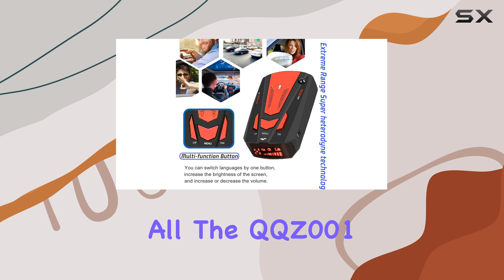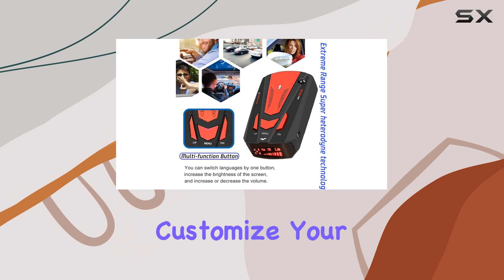Red QQZ001: The Ultimate Driving Aid for Peace of Mind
0:00 Intro
0:06 Review

Things that we mentioned in this video:
New Upgraded Driving Aids, : B0CNGXS3MN